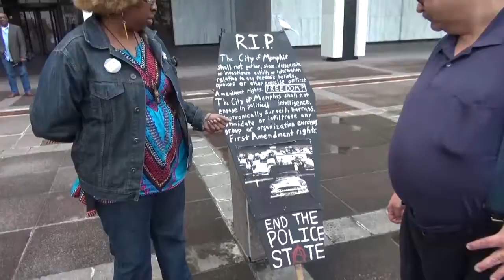Bridge Sequence with I-40 Memphis Shutdown July 10, 2016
It's been a year since Memphis citizens, frustrated about unequal protection and sparked by police killings of unarmed black men in Louisiana and Minnesota, marched to the Interstate 40 bridge over the Mississippi River and shut it down for about two hours. Freedom Rider Dr. Rip Patton narrates this closing sequence, in which he asks, "Are we entering a new civil rights era?" and wraps up the documentary Who Will Watch the Watchers?